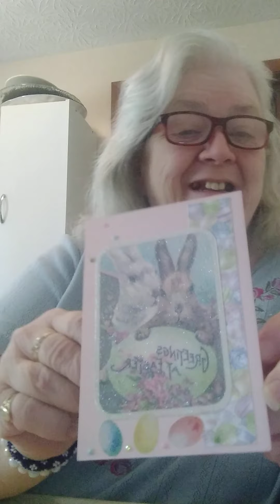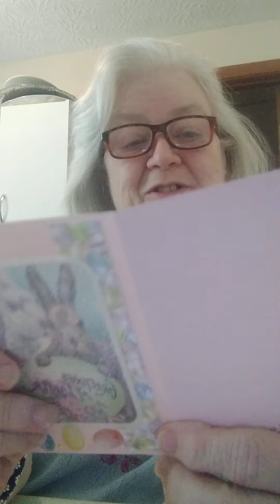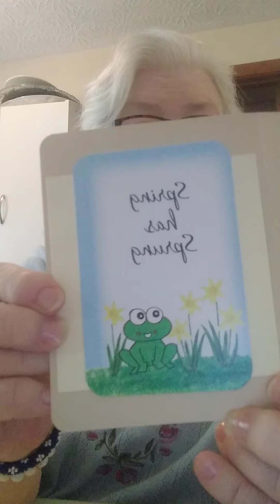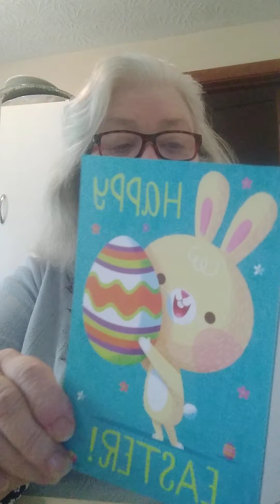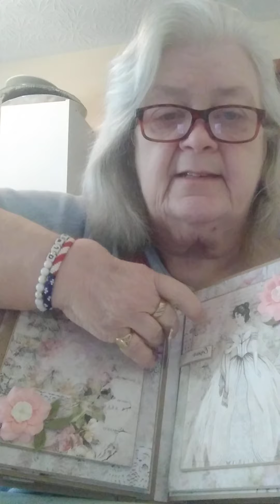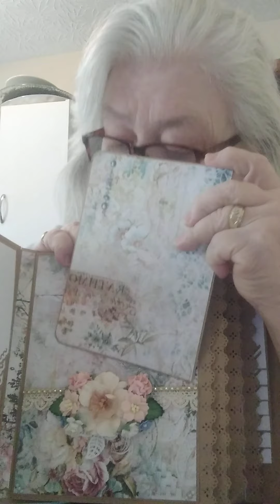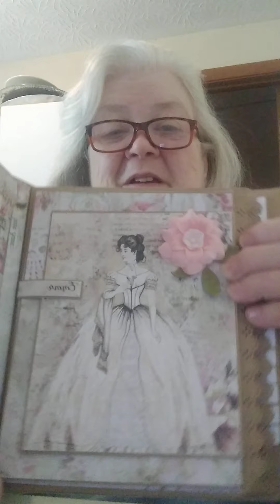Friend Mail: Susan Tootsie Tucker; Nadia C. & Waylon Myers. Purchase from Dennie Vignola